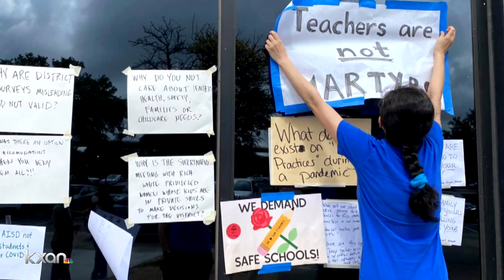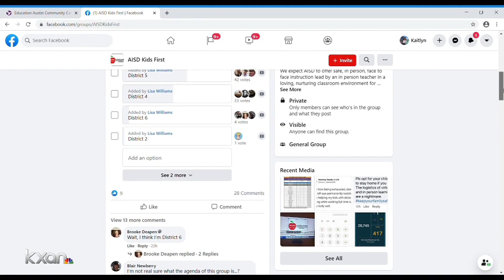Austin ISD families share concerns with district before in-person classes resume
KXAN's Kaitlyn Karmout explains.